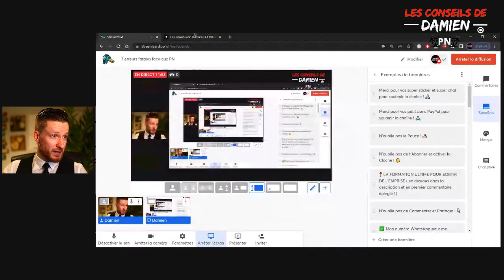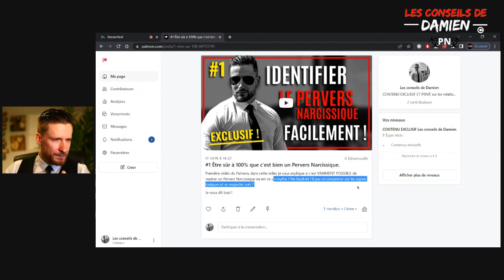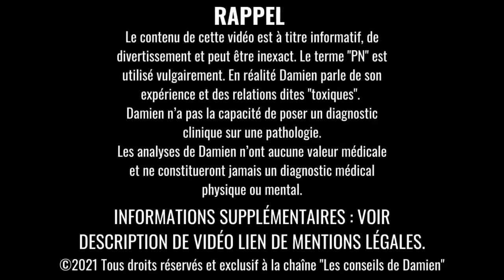7 ERREURS MORTELLES Face Aux Pervers Narcissique !!!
⚠ ATTENTION ⚠
DROITS D’AUTEUR :